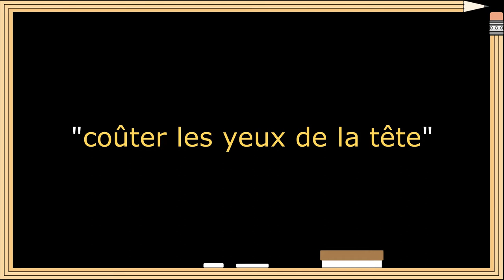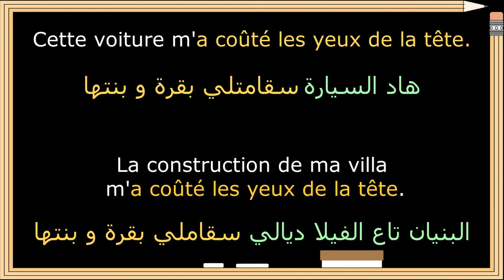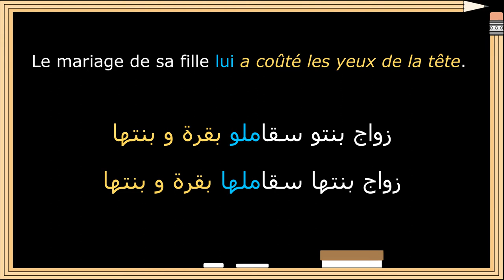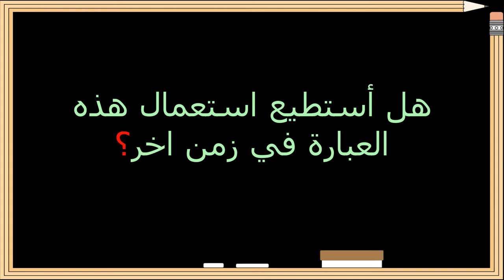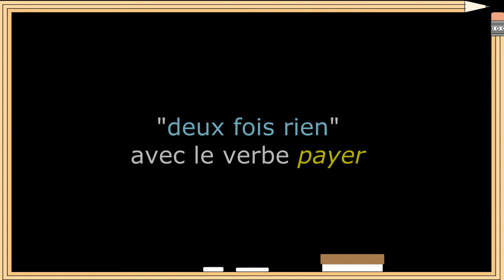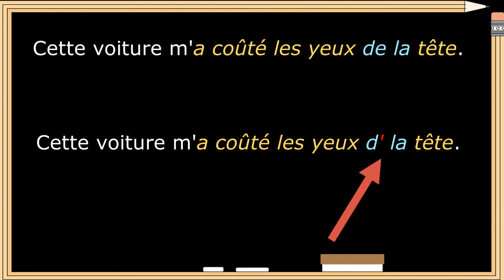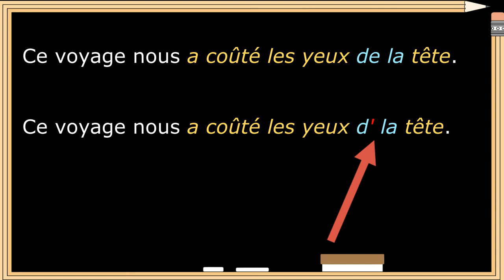"coûter les yeux de la tête" عبارة اليوم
عبارة من العبارات الشعبية الفرنسية التي نحتاجها للكلام في الحياة اليومية